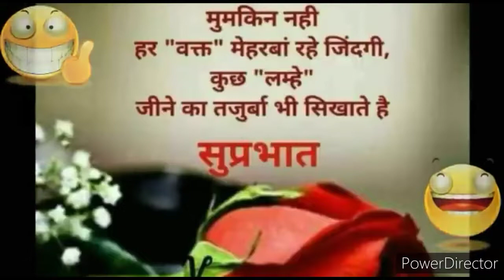pathan bhai । pak media on india latest । pakistan media on india । pakistani reaction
pathan bhai । pak media on india latest । pakistan media on india । pakistani reaction pakmedia,pak media on india latest,pakistan media on india,pakistani reaction,pak media on india latest today
pathan bhai । pakistani media on india latest । pakistani reaction । pakistan media,pak media crying,pak media on india latest,pakistani media,reaction video,debate video,latest video,pakistani media on india latest,pathan bhai,pathan bhai afghanistan latest,tariq fateh,pak media crying

Pak media on India latest l Pakistani media on India l Pakistan media on India l Pak media on India, Pak media on India latest l Pakistani media on India l Pakistan media on India l Pak media on India
Pak media on Ukraine-Russia conflict I Pakistani media on India  Pak media on India latest Pak media
Pak media on Russia-Ukraine I Pakistani media on India I Pak media on India latest I Pakistan media
Pak media on POK I Pak media on India latest l Pakistani media on India Pakistani reaction Pak media
Pakistani media on India l Pakistan media on India l Pak media on India latest l Pak media on India
Pakistan media on India latest l Pak media on India latest l Pak media on India l Pakistan media
Pakistan media on India latest today l pakistan media on India l pak media on India latest pak media
Pak media on India latest l pak media on India l pak media latest l pak media on India latest today
pak media
Pakistani media
pak media on indian gdp
pak on IPL
pak media on IPL2022
pak media on indian prime minister
pak media on modi
pak media on yogi
pakistani reaction on India
pak media on bjp
pak media on indian army
pak media on indiapak jung
pak media on indopak war
pak mepakistannewso
pak media on indian economy
pak media on rss
pak media on ram mandir
Indian media on Russia Ukraine War
Russia Ukraine War
Hindustan news
indian news
hindustan special
bharat news
Hindi news
hindi news
hindi news channel
news
ukraine
Ukraine
Russia